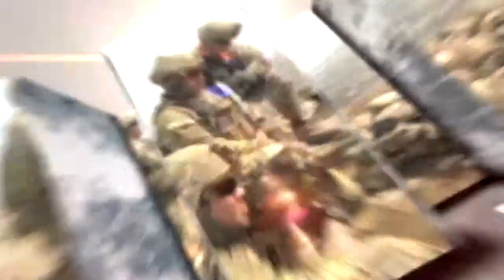Central Accord 14- The Human Aspect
Gail McCabe reports on the human aspect of Exercise Central Accord 14 in Cameroon.